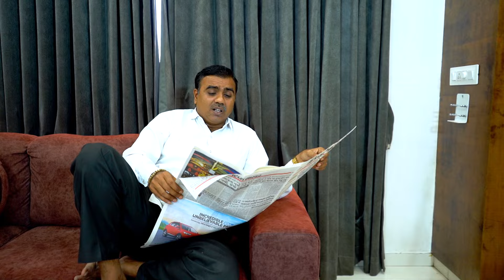Ghar Na Chokara Ghanti Chate Parka Ne Aato l ઘરના છોકરા ઘંટી ચાટે પારકાને આટો l Gujarati Short Film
Cast
Piyush Vora
Harsha Narigara
Ahkita Patel
Sagar Parmar
Amit Bhikadiya
Vijju Gosawami

Produced And Editor :- Piyush Vora   Mo:- 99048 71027
Director :-  Piyush Vora & Kalpesh Variya
Writer :-  Dilip Dev
D.O.P. :-  Kalpesh Variya & Saylesh Prabhuji
Music label : Zeel dhara films